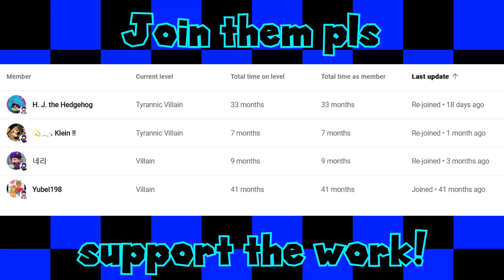SMG3 plays MARIO KART ONLINE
WHY IS EVERYONE RUNNING AWAY FROM ME? SMG3 plays Mario Kart 8 Deluxe Online on the Nintendo Switch!

SMG3 is playing a popular Mario Kart game on the nintendo switch console!
Better than SMG4, Mario and luigi in playing games!

SMG3 sussy moments edits compilations and clips
Should I do?: Mario plays Mario Kart ft. SMG3